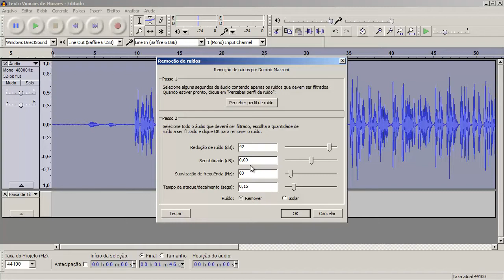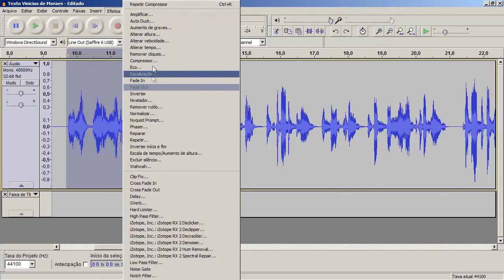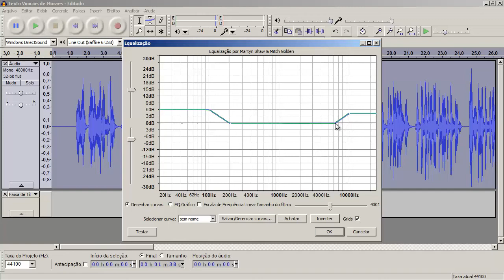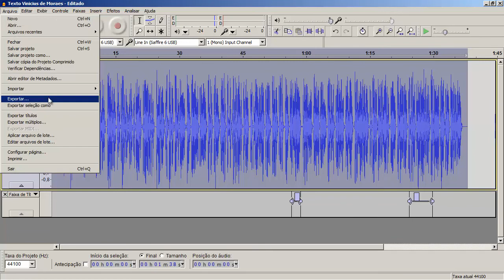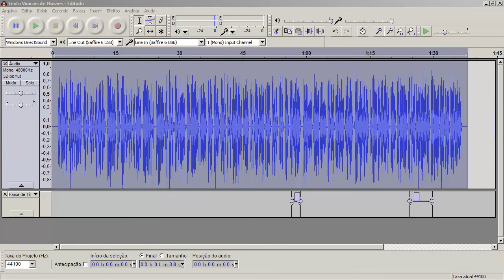VideoHero - M06A07 Tratando no Audacity (Curso Completo)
Olá!
Nós (Ivan Oliveira e Rafael Perez) estamos disponibilizando TODAS as aulas do VideoHero e do VideoXpress de graça para você assistir do conforto de sua casa!
Quando dizemos "do conforto de sua casa", é da sua casa mesmo! Estamos todos fazendo nossa parte para lutar contro o Covid-19 (Corona Vírus).
Nós estamos contribuindo disponibilizando material top, gratuitamente para você.
Faça sua parte ficando em casa e aproveitando para aprender mais!!!

Ambos os cursos foram criados em 2013, portanto algumas poucas partes deles não são mais relevantes ou estão desatualizadas (especialmente as partes relacionadas a tecnologias online). Mesmo assim todas as técnicas de vídeo, fotografia, edição, etc. ainda são atuais.